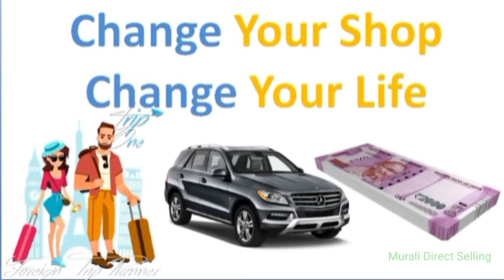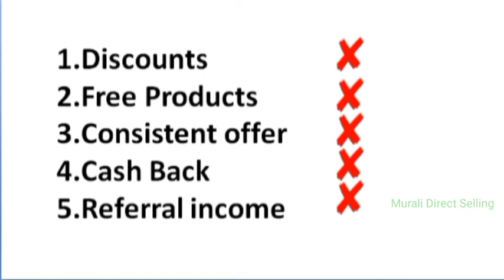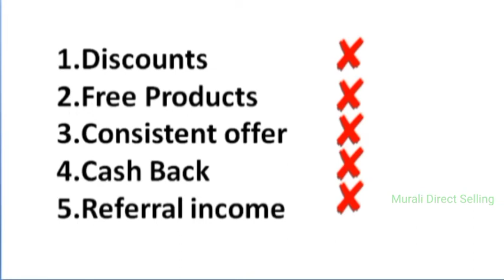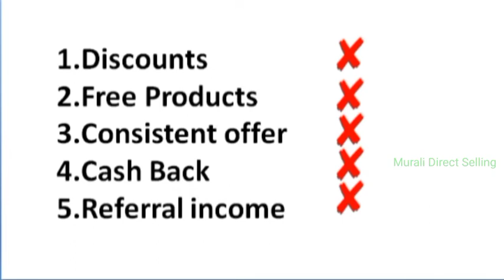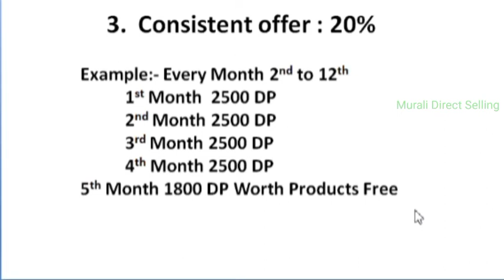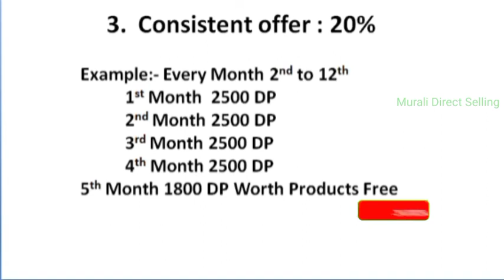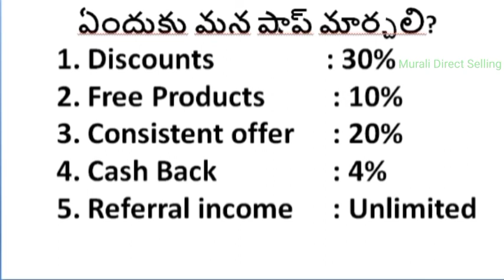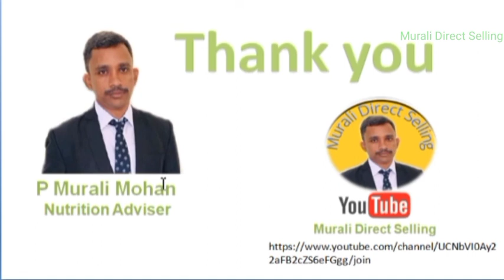Change Your Shop Change Your Life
Up to 60% Disscount on MRP Change Your Shop Change Your Life

9 Type of Incomes and Unlimited Funds

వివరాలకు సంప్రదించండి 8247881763